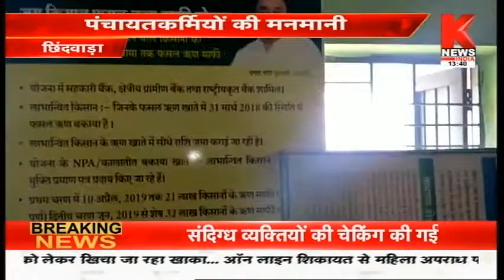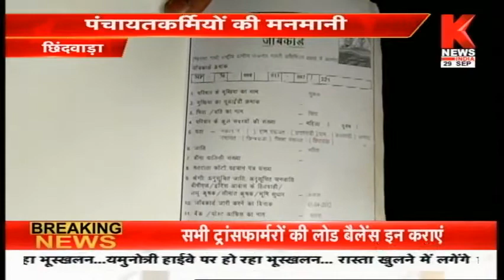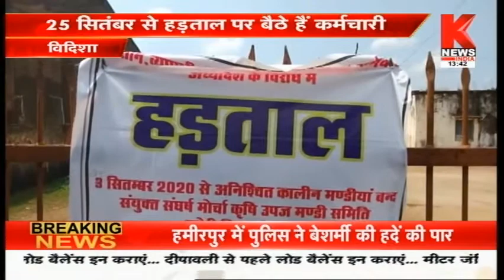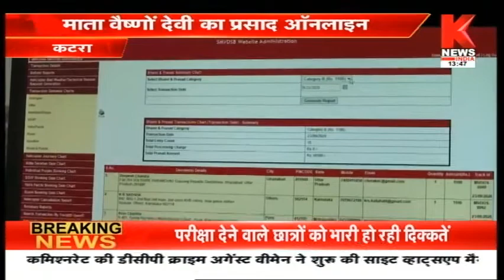मध्य प्रदेश की ख़बरों का खास बुलेटिन || Hamara Madhya Pradesh || Knews